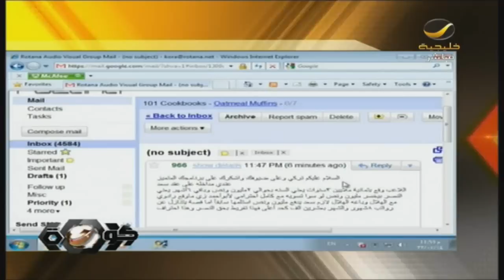رفض احتجاج الشباب واعتماد النتيجه فوز الاهلي